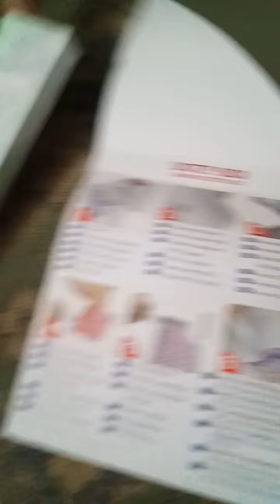Showing Diamond painting 💎